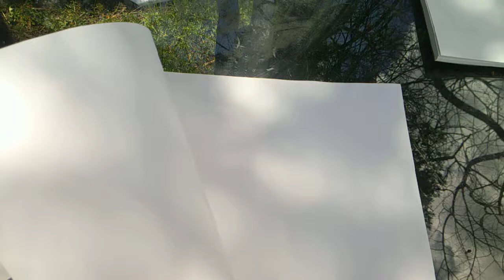2022 springbreak presents ultron